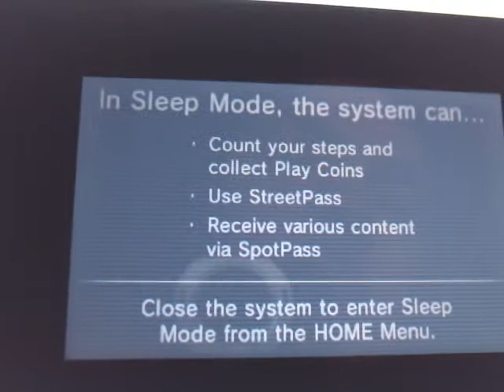WatchMePlay Fire Emblem Awakening Let's Play Part 7 - Donner's Death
This farming mission proves to be extremely difficult for me... and we get to see poor Donny's death in this video.